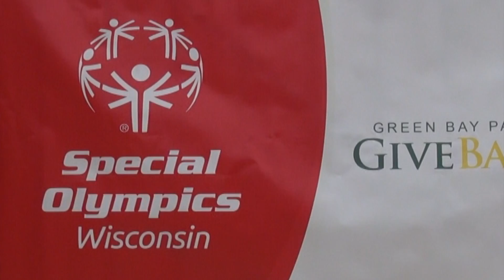Special Olympics Wisconsin Titletown Showdown Highlights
A recap of the 1st Annual Titletown Showdown, held at City Stadium in Green Bay. This 6-on-6 flag football tournament was organized by Green Bay Packers Give Back, Law Enforcement Torch Run Wisconsin, and Special Olympics Wisconsin.

All proceeds collected by the flag football teams benefitted Special Olympics Wisconsin and helped foster the Special Olympics mission of providing year-round sports training and competition in a variety of Olympic-type sports for children and adults with intellectual disabilities.

Song: "Remember The Name (Instrumental)" By Fort Minor